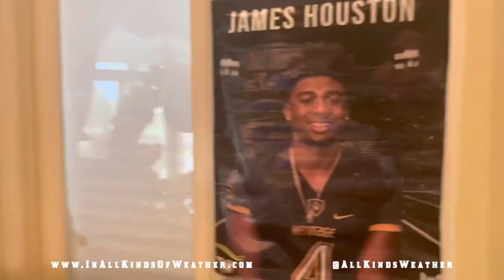James Houston IV: Dreams Come True (Inside his Draft Day experience)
An inside look at the day James Houston IV’s life changed forever— when the Detroit Lions selected him in the sixth round of the NFL Draft. Congratulations, James! Go remind them of why they drafted you!